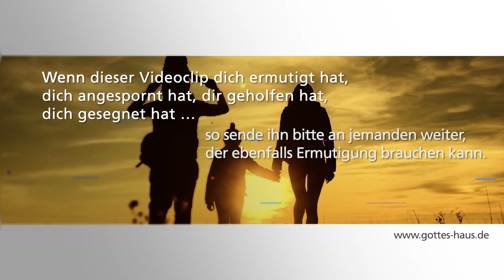Das Siegel Gottes – der Heilige Geist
Ein Siegel wird verwendet, um ein Rechtsdokument zu unterzeichnen oder die Echtheit dieses Dokumentes zu garantieren. In der Bibel dienen Siegel u.a. dazu, Eigentumsverhältnisse festzuhalten und zu schützten. Sie berichtet uns auch von der Bedeutung des Siegelringes. Er steht für Identität und Autorität, war ein Zeichen von Machtbefugnis und der festen und sicheren Bestätigung.

Sigrid spricht mit dir über Menschen der Bibel, die mit Siegeln vertraut waren: Daniel, Joseph, Isebel, Nehemia, Jeremia und auch Paulus im Neuen Testament. Es liegt eine prophetische Bedeutung für uns heute darin, denn Gott selbst versiegelt uns mit Seinem Heiligen Geist. Er prägt in uns, Seinen Nachfolgern, tief Sein Siegel in das Herz und damit Seine Bestätigung, Sein Kennzeichen, Seine Autorität und Seine Zusage von Machtbefugnissen in dem Namen Jesus.

Der uns aber mit euch festigt in Christus und uns gesalbt hat, ist Gott, der uns auch versiegelt und die Anzahlung des Geistes in unsere Herzen gegeben hat.
2. Korinther 1,22

Vorbestellung ist möglich. Lieferung in ca. 4 Wochen

Deutschlandweiter Schofar-Einsatz
gegen die Folgen der Berliner Erklärung von 1909

40 Tage Fasten und Beten mit Gottes Haus
15. Juli bis 23. August 2024

Alle Videos und Texte zur Fastenaktion findest du auf unserer Webseite.

Events mit Gottes Haus:

Feuer-Konferenz für den Norden: „Gott hat mehr für dich!“
14. und 15. September 2024
Hohes Arsenal, Rendsburg

anschließend:
Deutschlandweiter Schofar-Einsatz gegen die Folgen der Berliner Erklärung von 1909
15. September 2024, 14:00 Uhr
Hohes Arsenal, Rendsburg oder via Zuschaltung per Zoom

Seminar mit Annette Dilger
Gebet: der Schlüssel, um siegreich durch die kommende Zeit zu gehen
Samstag, 28. September 2024, 15:00 bis ca. 21:00 Uhr
Gottes Haus Seminar-Zentrum, Rotenburg an der Fulda

Feuer-Konferenz für den Osten: „Gott hat mehr für dich!“
12. und 13. Oktober 2024
Rieger Showbühne, Gera
anschließend:
Deutschlandweiter Schofar-Einsatz für das Bundesland Thüringen
Sonntag, 13. Oktober 2024, 15:00 Uhr
Rieger Showbühne, Gera oder via Zuschaltung per Zoom

Frisches Feuer vom Himmel für dich
Segnungsgottesdienst mit Sigrid und Martin im Christus Zentrum Düren
Samstag, 19. Oktober 2024, 19.00 Uhr

und:
Es gibt mehr!
Ermutigungsgottesdienst mit Sigrid und Martin im Christus Zentrum Düren
Sonntag, 20. Oktober 2024, 11.00 Uhr

anschließend:
Deutschlandweiter Schofar-Einsatz für das Bundesland NRW
Sonntag, 20. Oktober 2024, 15:00 Uhr
Christus Zentrum Düren oder via Zuschaltung per Zoom

Feuer-Konferenz für Österreich: „Gott hat mehr für dich!“
9. und 10. November 2024
Veranstaltungszentrum, Buchkirchen